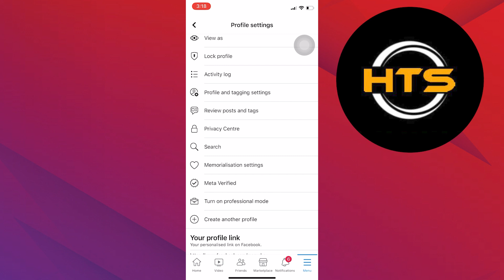How To Convert A Facebook Profile Into A Page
Hey everyone! Welcome to this how to convert personal fb account to page video tutorial.

If you want to know how to convert personal facebook account to page, how to convert personal facebook account to business account and how to change personal fb account to business account, this video is for you.

In this video, we will show you how to change your facebook account to business account and how to change your facebook account to business page.

The steps on how to change my facebook profile to a business page and how to change your facebook profile to a business page is easy.

After watching this video, you will find out how to change a personal facebook page to a business page 2023 and how to convert my personal facebook page to a business page.

Also, check out our video on How To Delete Facebook Account Permanently Without Password